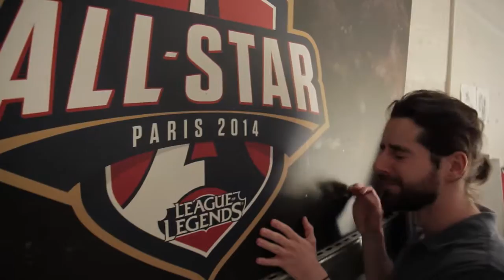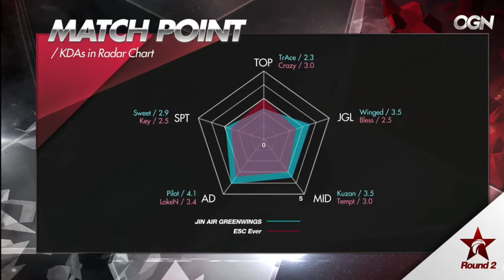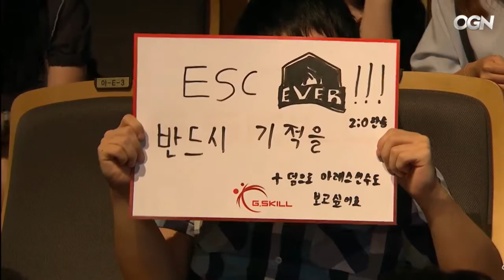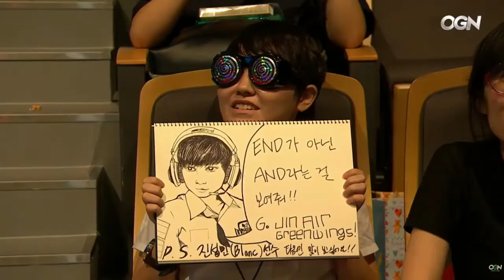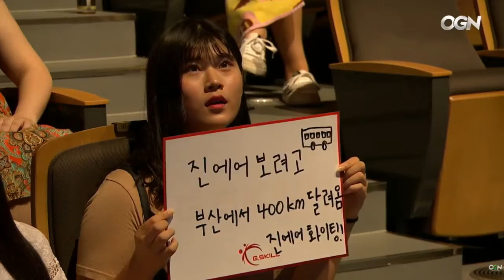Jin Air Green Wings vs ESC Ever - LCK Summer Split 2016 - W11D6